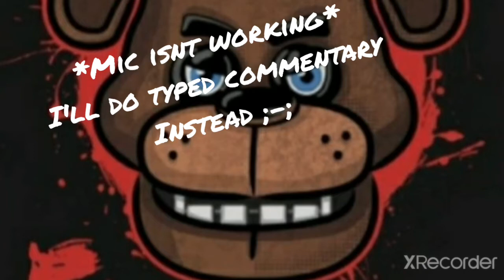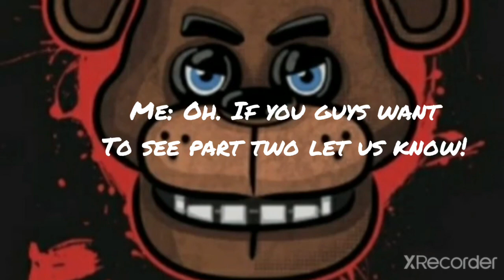Error/Erik plays Nameless Cat! Episode 1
Nameless cat is a Mobile game I saw in my recommended on the google play store.

Who is Error/Erik?
He is My OC (Original Character). He's the first glitchy character I made. He became a glitched character from a arcade game (that I made up, inspired by an animation meme. The floor is lava). And He was given the ability to change into a more human like form by a wizard in training (he doesn't exactly look human, but it is supposed to be a human form. Hes still glitched in the form. Also this is an excuse because I dont draw animals too well).

Also sorry that the microphone didnt work- MaYbE iT wAs A gLiTcH!
I will likely make a part two, because this was actually pretty fun!

Also, maybe more series will come out? Or new videos on my other channels! Be sure to check that out if you want!

Thumbnail made In: Ibis Paint X
Recorded on: XRecorder